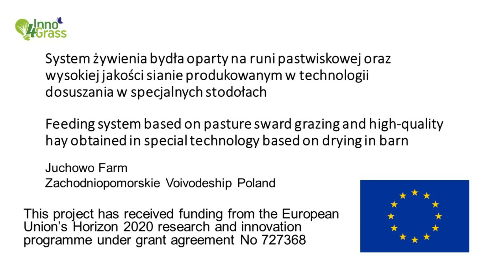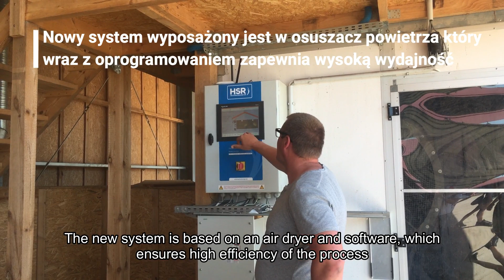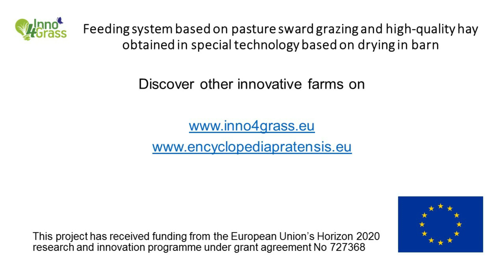Feeding system based on pasture sward grazing and high-quality hay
The innovation of the farm is the feeding system of dairy cows based on high-quality hay production and grazing during the vegetation season. Hay production technology is divided into two steps. The first one is mowing and drying it to the water content of 40%; this step takes place in the field, to speed up the process mowers with conditioners and 1-2 tedding are used depending on the amount of sward yield. The second step takes place in specially prepared barns with chambers equipped with grate floor dryers, wherein an artificial way blew cold and warm air with a lot of tedding; hay is drying to the appropriate humidity; it’s retaining more nutrient value. Warm air is obtained from special chambers of a double roof of the barn and/or wood-burning stoves.